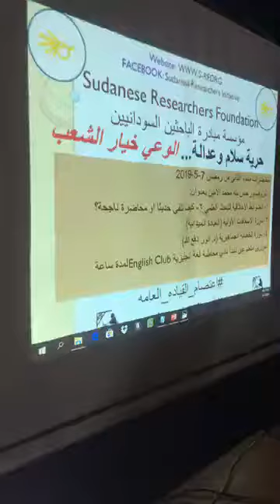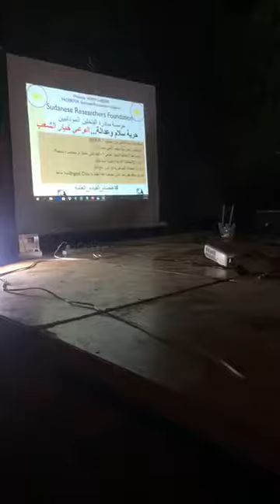الضوابط الأخلاقية للبحث العلمي - كيف تلقي حديثا أو محاضرة ناجحة (محاضرتين) - بروفيسور حسن بلة الأمين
بروف حسن بلة محمد الأمين: أستاذ طب الأسرة وطب أطفال المناطق الحارة في جامعة الدمام (الملك فيصل سابقا)، وأستاذ الصحة الدولية بجامعة جونز هوبكنز,  مستشار مجلس التخصصات الطبية.